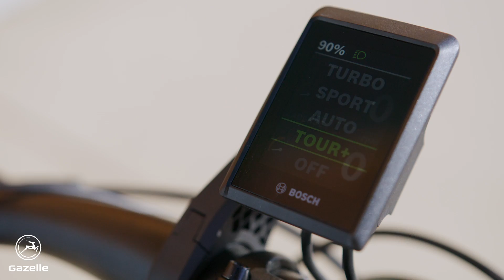The Gazelle Ultimate T10 - New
Meet the new and improved Gazelle Ultimate T10! This best-selling ebike gets an exciting update for 2023, integrating the latest technology and accessories platforms to create an even more exceptional product. What's new: Bosch BES3 Smart System tech including a more powerful Performance Line motor now with 75 Nm of torque, a bigger battery (625 Wh), and the multi-functional Kiox display.